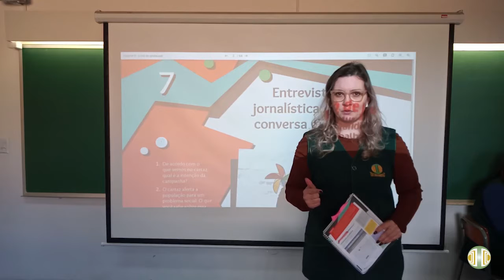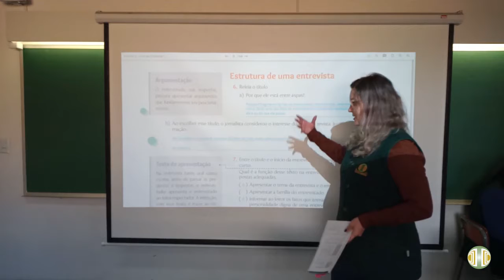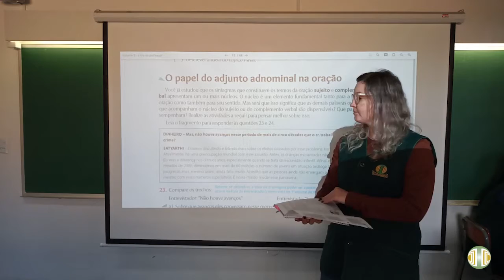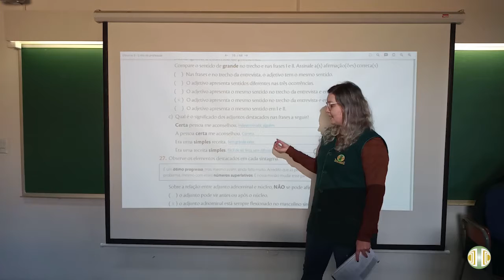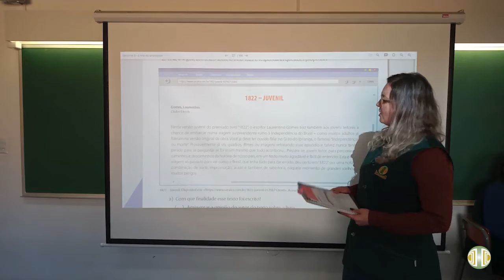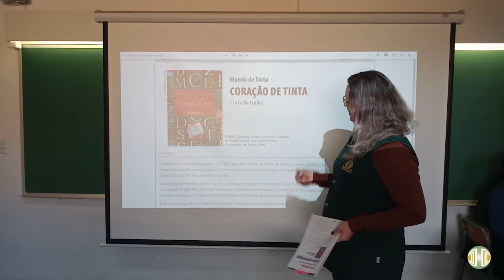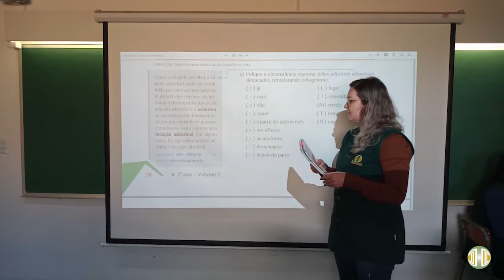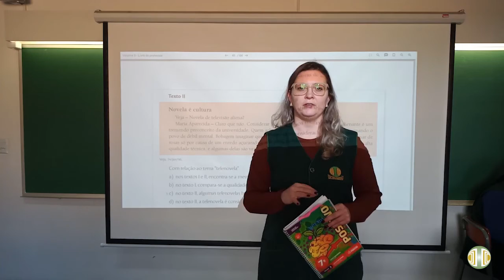7° ANO - Língua Portuguesa - Volume 3 - Revisão